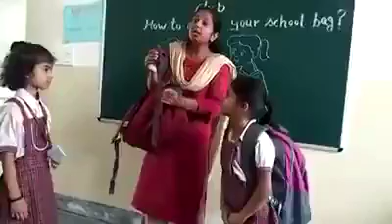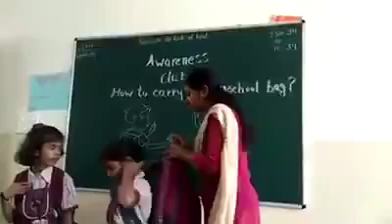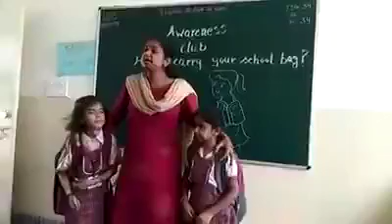How to carry bag? The correct way to wear school bag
The correct way to wear school bag. Great lesson taught by teacher. The correct way will give less weight and stress on the shoulder.